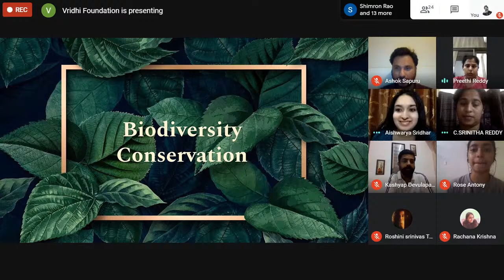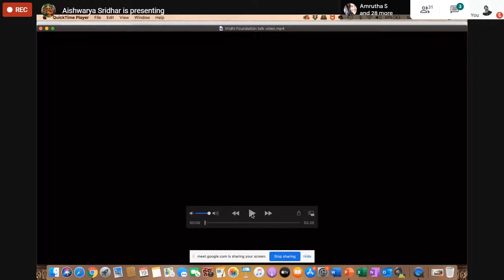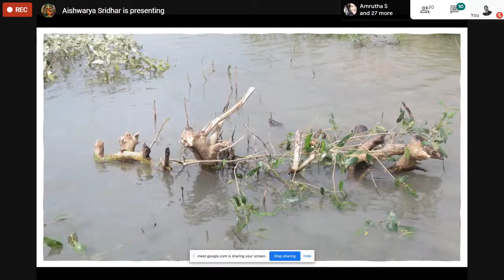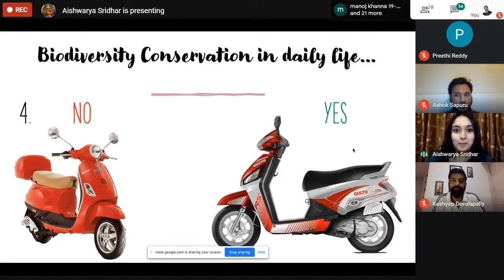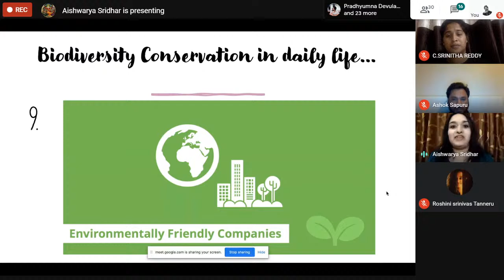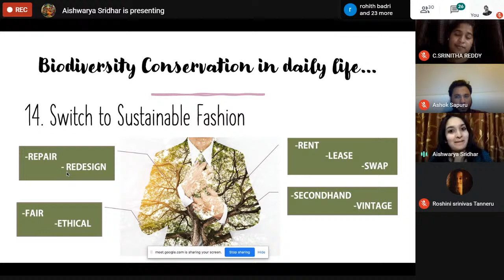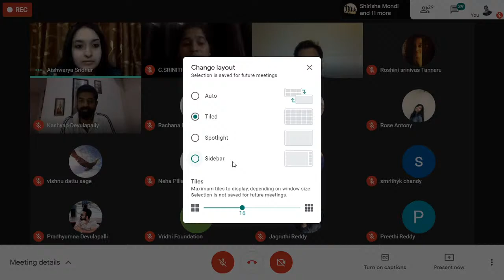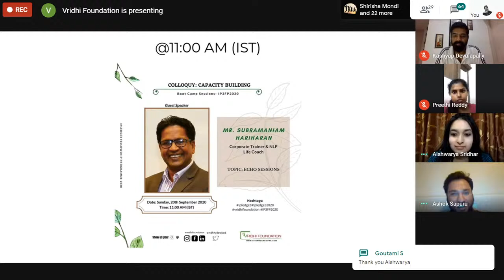Individual's Role in Biodiversity Conservation| COLLOQUY: Biodiversity Conservation| IPLEDGE3 2020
Boot Camp Sessions| IPLEDGE3 Fellowship Programme 2020

Guest Speaker:
Ms. Aishwarya Sridhar,
Wildlife Film-Maker and Presenter

About Vridhi Foundation:
Our mission is to mitigate the effects of climate change and work towards rural sustainable development. We are primarily involved in plantation drives, water conservation & rainwater harvesting awareness campaigns, climate change awareness campaigns and wildlife conservation activities.